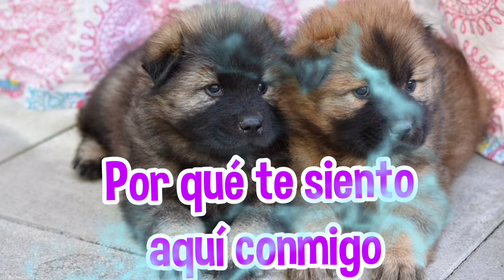Quisiera que el tiempo pase rápido para salir corriendo a verte mi amor poemas de amor